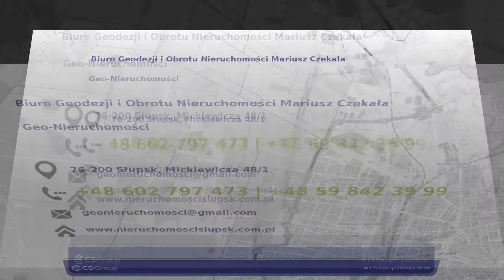Mapy do celów projektowych Słupsk Biuro Geodezji i Obrotu Nieruchomościami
​Biuro Geodezji i Obrotu Nieruchomościami Geo-Nieruchomości znajduje się w Słupsku, na terenie województwa pomorskiego. Firma już od 1999 roku zajmuje się świadczeniem usług geodezyjnych i kartograficznych. Właścicielem jest Mariusz Czekała.

Zakres usług wykonywanych przez firmę obejmuje geodezyjną obsługę inwestycji, sporządzanie map do celów projektowych, tyczenie map, wykonawstwo pomiarów geodezyjnych, podziały geodezyjne, tyczenie budynków, tyczenie działek, a także przeprowadzanie inwentaryzacji powykonawczych.

Firma Geo-Nieruchomości pracuje przy pomocy specjalistycznych urządzeń i sprzętów, które pozwalają na wielozadaniowość. Geo-Nieruchomości gwarantuje terminowość i rzetelność.